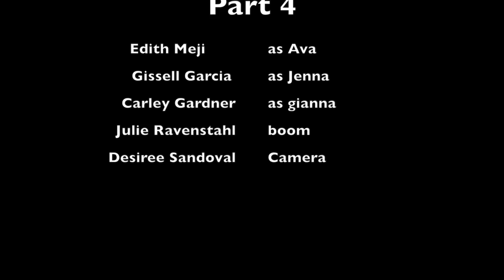Carley Part 4